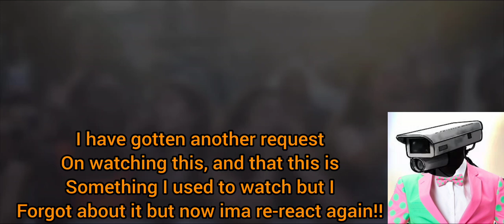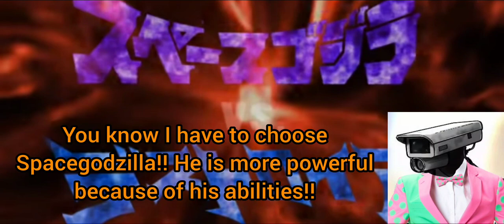Reacting to SpaceGodzilla Vs Destroyah Stop Motion (Part 1)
Check out @ASousaProductions  because he makes the best Stop Motion animations ever, and consider subbing to him for his awesome work!